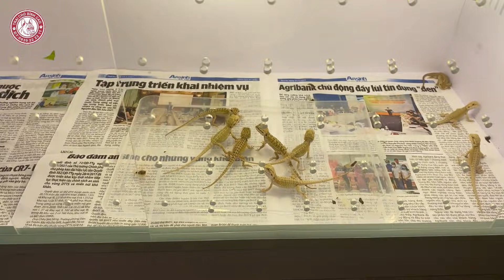Ghé thăm SỞ THÚ MINI và DÀN BÒ SÁT KHỦNG của Shop Mr.Pet | Trại Chó Bình Cao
✅ Trại Chó Bình Cao

- Chuyên cung cấp các dòng chó mặt xệ Bull pháp , Pug
- Chuyên phối giống chó đực đẹp và ship tinh trùng trên toàn quốc .
- Hướng dẫn các kĩ thuật và chia sẽ kinh nghiệm chăm sóc chó cảnh .
- Tìm chó giống theo yêu cầu .